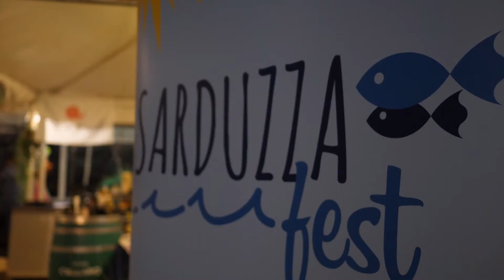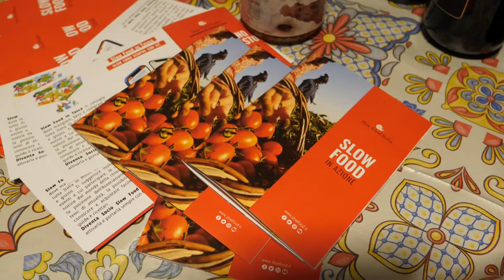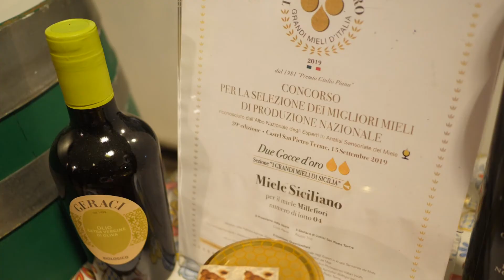SERVIZIO SARDUZZA FEST 09 10 2021